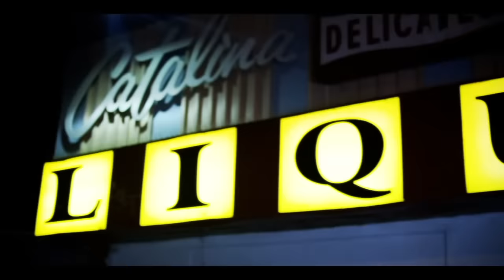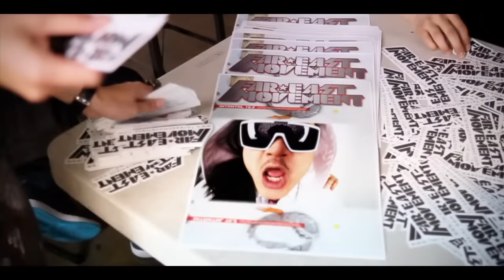Far East Movement - Like A G6 ft. The Cataracs, DEV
Music video by Far East Movement performing Like A G6. (C) 2010 Cherrytree Records/Interscope Records

UK iTunes – Released 14 Nov